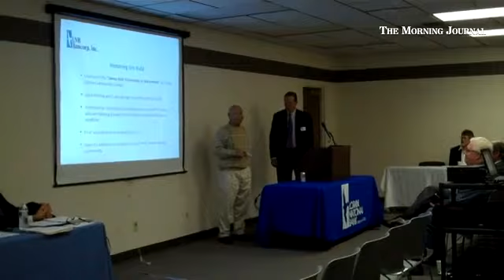Lorain Nat'l Bank Board Chair Jim Herrick pays tribute to LNB retired Pres-CEO James Kidd.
By: Rick Payerchin - Rick Payerchin covers Lorain City Hall, business and anything interesting in Lorain, Ohio.